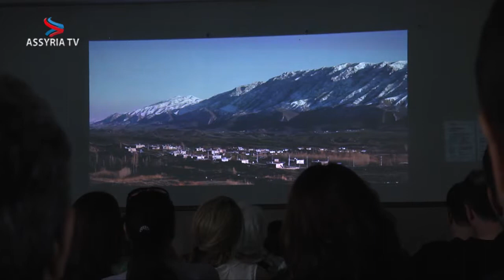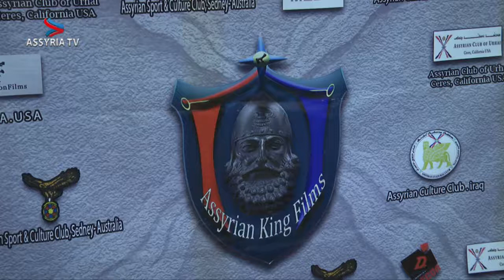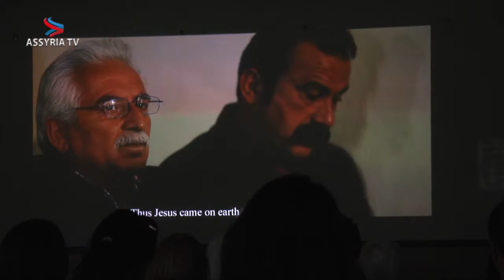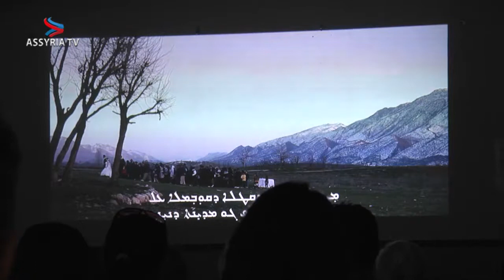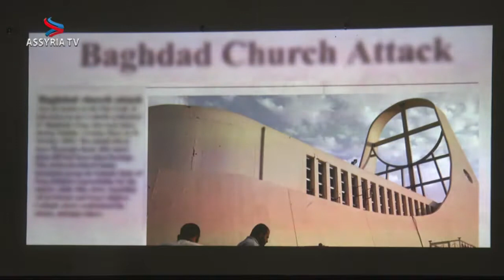intervjuer om filmen parkhoneetha 1280x720